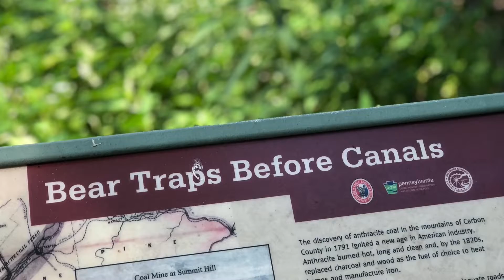D&L Trail | Through the Bible | Psalm 22 | Psalm 23 | Psalm 24